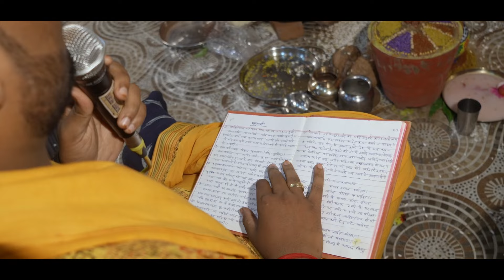dakeshwar × kajal wedding highlight 2024 kp photo studio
address -sankra.mahasamund (C.G)
kp photo studio 📷